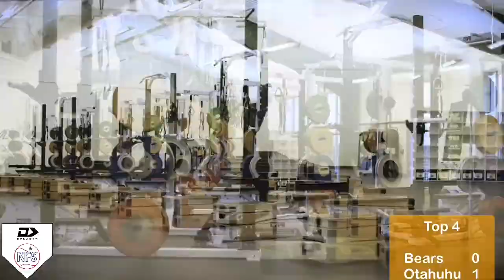29/9/18 Waitakere Bears vs Otahuhu (Softball)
Waitakere Bears Premier Women vs Otahuhu Premier Women
Dynasty Northern Fastpitch Series
Round 2
Played at Rosedale Park, Albany @ 1800 hrs